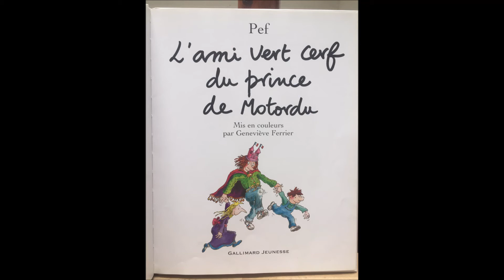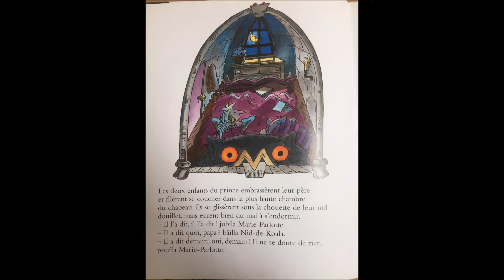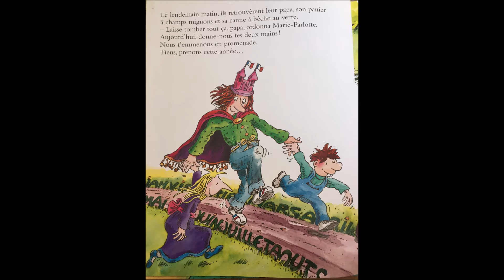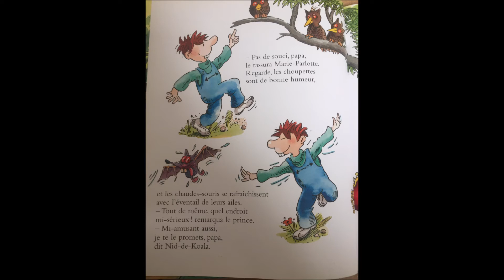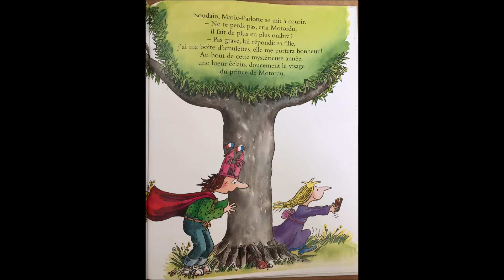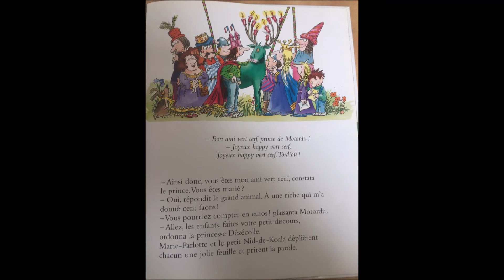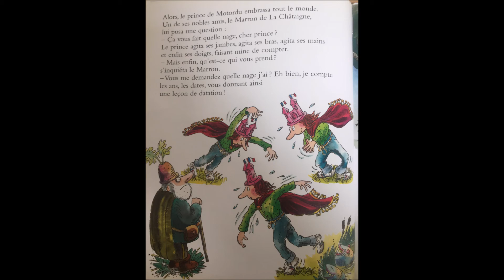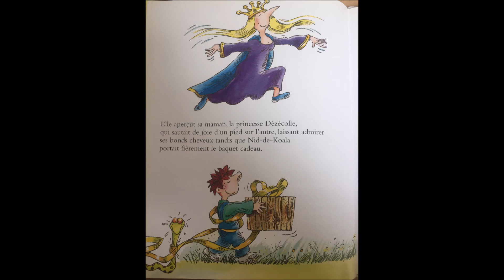Un moment de lecture avec Lucie: Quand les libraires racontent des histoires aux enfants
Lucie, libraire jeunesse à Charlemagne Toulon vous lit "L’ami vert Cerf du Prince de Motordu" (éditions Gallimard Jeunesse), pour les enfants à partir de 03 ans !